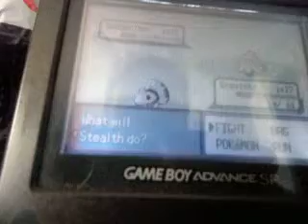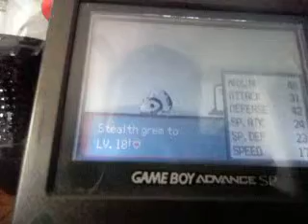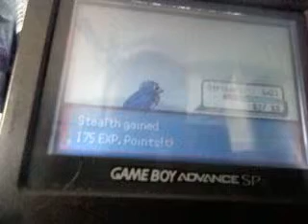Pokemon Emerald Part 41